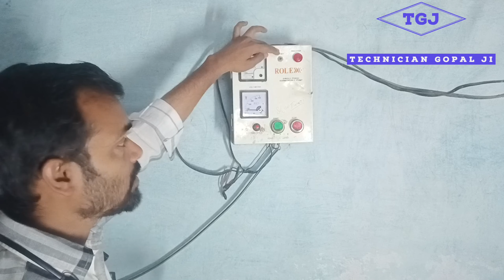submersible panel repair | submersible water pump starter repair |submersible water pump not working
submersible pump,
submersible water pump,water pump,
submersible starter repair,
submersible motor starter wiring,
submersible panel wiring,single phase submersible pump starter,
submersible starter wiring,
submersible pump wiring diagram,
submersible pump starter wiring diagram,submersible pump starter,
submersible starter,
submersible starter diagram,
submersible pump starter circuit diagram
सबमर्सिबल मोटर स्टार्टर नहीं चल रहा कैसे सही करें,
समरसेबल पंप प्रेशर नहीं दे रहा है,
सबमर्सिबल क्यों काम नहीं कर रहा है?
,समर्सिबल मोटर का प्रेशर कम होना,
समर्सिबल मोटर का कुछ देर बाद प्रेशर कम हो जाना,
समर्सिबल मोटर,submersible water pressure problem! समर्सिबल मोटर से पानी काम आ रहा है,
मोटर पानी नहीं उठा रही,
समर्सिबल मोटर amp ज्यादा ले रही हैउसको कैसे ठीक करें,
समर्सिबल मोटर पानी कम क्यों देते हैं उसके क्या कारण,
सबमर्सिबल पंप कैसे काम करता है?
समर्सिबल मोटर के तार गरम क्यूं होते हैं,मोटर चलते चकलते बैंड हो जाती है,मोटर अपने आप बंद हो जाती है,मोटर चलते चलते रुक जाती है,सुमेरसिबल मोटर बन्द समस्या का समाधान,सबमर्सिबल मोटर मे पानी कम ज्यादा होता है,समर्सिबल मोटर amp ज्यादा ले रही हैउसको कैसे ठीक करें,मोटर चलाने पर वोल्टेज गिर जाती है,मोटर को लगातार कैसे चलाए,
मोटर स्टार्टर वायरिंग कैसे करें,स्टार्टर स्टार्ट बटन,
मोटर,मोटर स्टेप डाउन प्रॉब्लम,
स्टार्टर स्टार्ट बटन वायरिंग,
बोरवेल मोटर अपने आप बंद समस्या